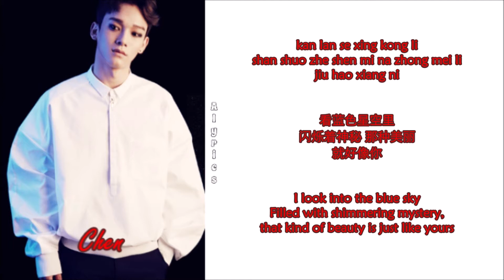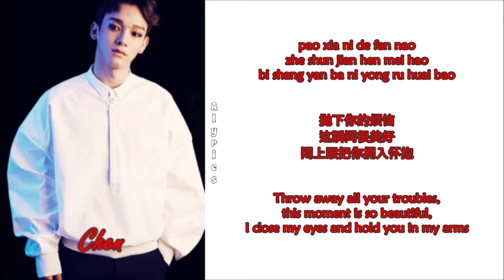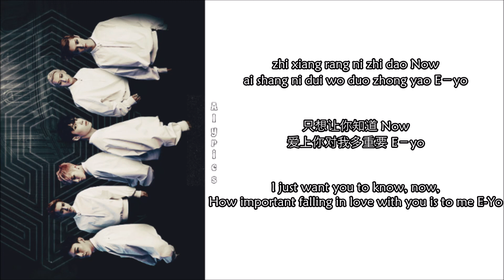EXO-M - Run (Chi-Pinyin-Eng Color Coded Lyrics)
Credits to
Chinese: music.daum
Rom: music.daum
Eng: popgasa